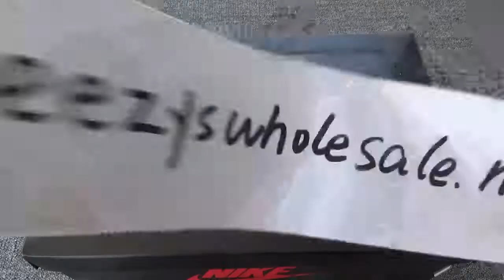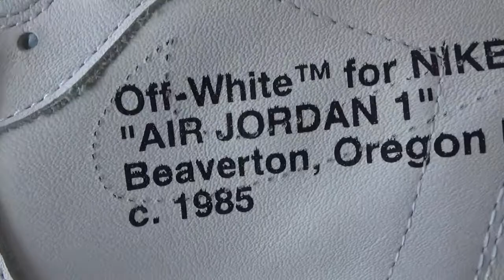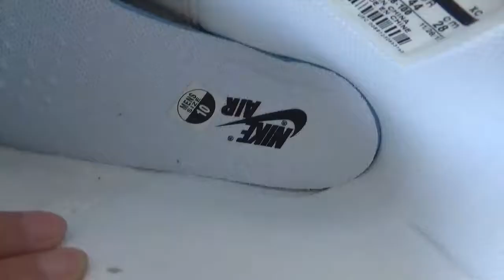NEWEST OFF-WHITE X AIR JORDAN 1 WHITE FROM YEEZYSWHOLESALE.NET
Contact Cassie
Kik/Skype/Wechat: yeezyswholesalenet
Follow me IG @yeezyswholesalenet